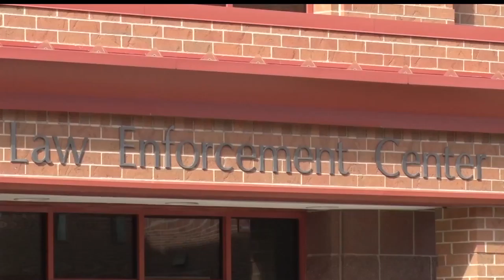Bemidji Police Credits Teamwork For Personnel Receiving Heroes' Award